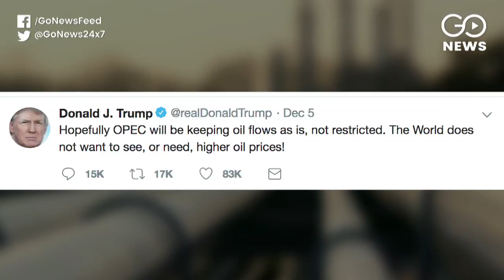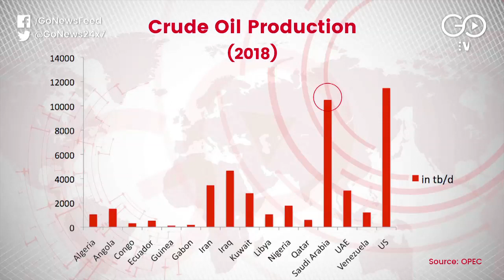OPEC Cut Sends Oil Prices Higher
Saudi Arabia, Russia and the rest of the OPEC coalition deliver big oil production cut, sending prices soaring and defying President Donald Trump